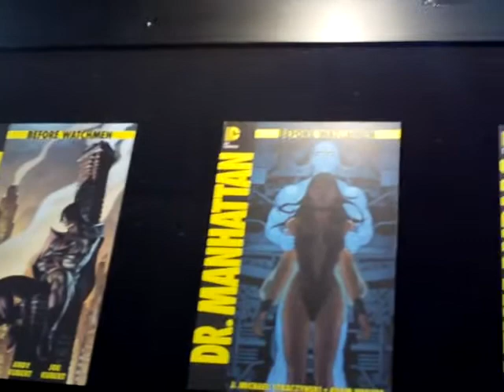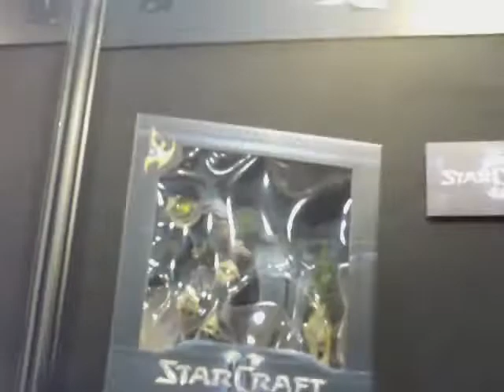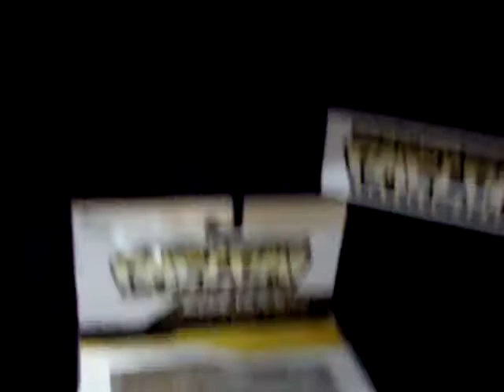DC Direct Toy Fair 2012 Coverage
Take a virtual tour of the DC Direct Toy Fair showroom courtesy of ActionFigureCollectors.com. Then for photo coverage of the show!